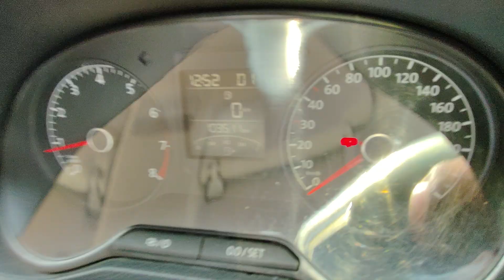2014 Volkswagen Polo 1.2 L Comfortline Tirunelveli